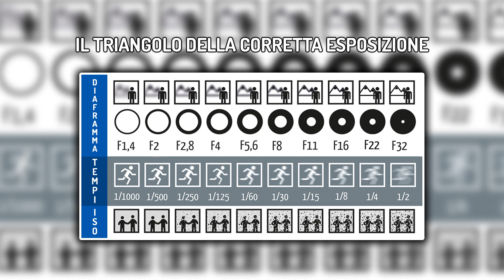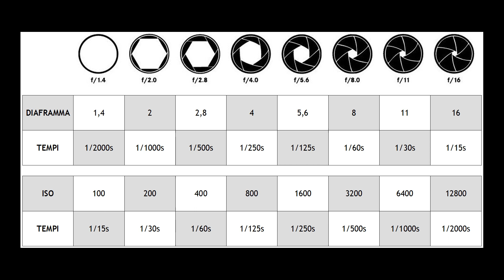Cos'è il rumore digitale? Gli ISO!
Gli ISO sono una introduzione della fotografia digitale che va a sostituirsi alla sensibilità della pellicola di una volta. Ecco come sfruttarli al meglio!

La mia fotocamera